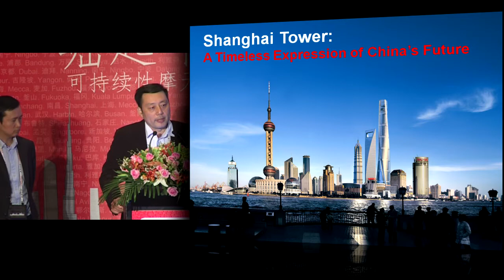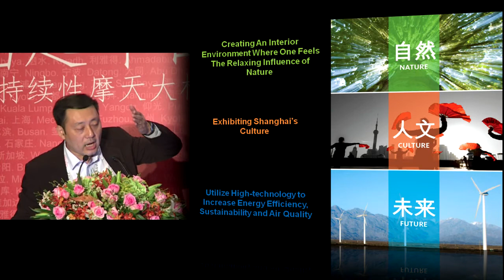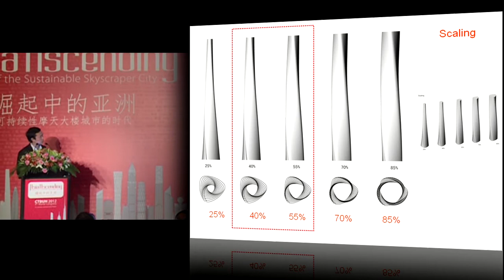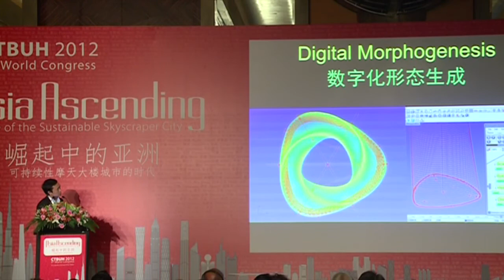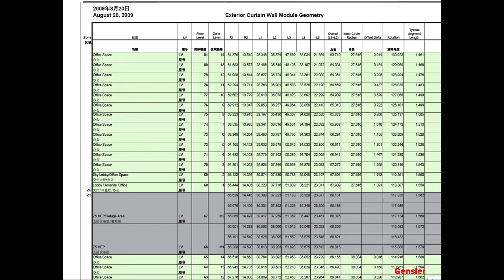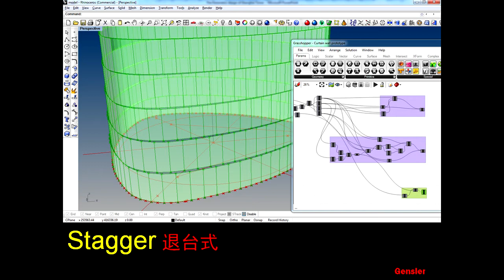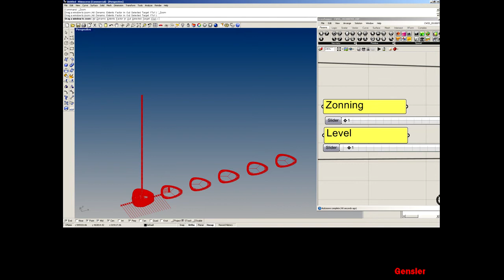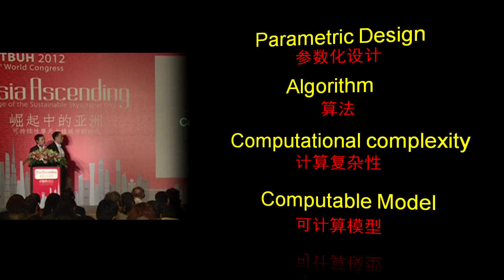CTBUH 2012 Shanghai Congress - Xia & Peng, "The Parametric Design of Shanghai Tower"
September 19, 2012. Shanghai, China. The realization of one of the most sustainable supertall towers in the world was only made possible by using innovative design ideas, integrated technology, and advanced tools. This presentation is centered around the Shanghai Tower as a case study on the parametric design platform that the design team utilized to bring this iconic tower to fruition.